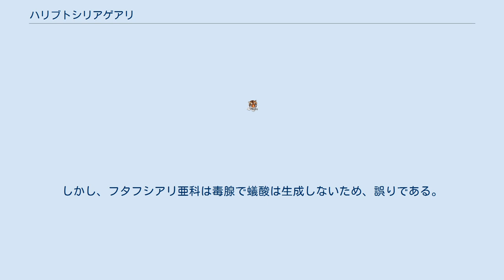ハリブトシリアゲアリ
ハリブトシリアゲアリ（針太尻挙蟻、Crematogaster matsumurai Forel, 1901）は、ハチ目（膜翅目）・アリ科・フタフシアリ亜科・シリアゲアリ属に分類されるアリの一種。
 体長2-3.5mmの小型のアリで、黄褐色から黒褐色だが頭部背面と腹部背面後半部がしばしば暗色がかる。
他のシリアゲアリ属とも共通することであるが、後腹柄節が腹部の背方と接続するのでサソリの尾のように腹部を背方に持ち上げることができる。
他のフタフシアリ亜科同様に腹部の先端には毒針が発達する。
 近縁種のテラニシシリアゲアリとよく似ているが、頭部と中体節の色彩はやや淡く、また前伸腹節刺が細長い針状に突出せず、太く短い。
また、テラニシシリアゲアリでは後腹柄節の背面が中央で縦にへこむが、ハリブトシリアゲアリではへこまない。
 樹上営巣性で、地中にではなく樹幹の多層になった樹皮の層間の間隙や、枝や幹の枯死腐朽した部分に巣を掘る。
アブラムシやカイガラムシの甘露を集めるほか、植物の花外蜜腺などからも蜜液を集め、餌とする。
 獲物となる小昆虫や外敵を攻撃する際には腹部を頭上にまで反り返らせて、毒針で刺すほか、長く突出させた毒針の先端から出る毒液を吹きかけることもする。
シリアゲアリ属の毒液は刺激臭で敵を退けたり、毒針で注入するだけでなく直接振り掛けることもあるため、しばしば一部の文献では蟻酸と書かれていることもある。
しかし、フタフシアリ亜科は毒腺で蟻酸は生成しないため、誤りである。
 7月下旬から9月が繁殖期で、この時期に羽アリが飛び立つ。